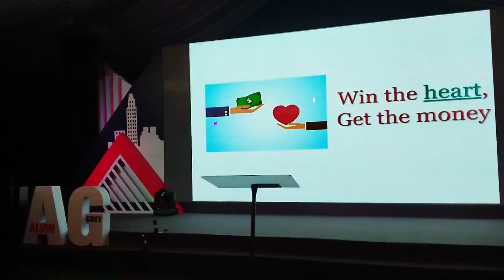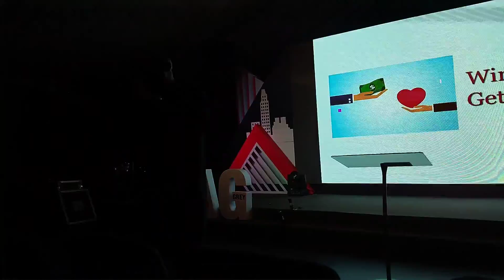realtors conference - 2021 realtors® conference & expo takeaways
realtors conference - realtors conference 2020. international flag ceremony, general session, 2019 realtors® conference & expo. realtor conference. realtor's conference was held at silver palm on 23rd june 2021.
 register today for the realtors® conference & expo.

the sky's the limit at the 2017 national association of realtors® conference & expo!
delegates from nar's bilateral partnership countries participate in the international flag ceremony during the general session at the realtors® conference & expo.

in this episode of stay paid  josh and luke discuss their recent trip to the national association of realtors® 2018 realtors® conference & expo and the best conference practices.
landwey mid year conference.
former fbi hostage negotiator chris voss of the black swan group and author of “never split the difference” keynote at arec 2017 australian real estate conference brisbane australia may 29  2017... few of the highlights from our realtors conference 2020 for realtors  consultants  agents and marketers at lagos business school.
2019 realtors® conference & expo.
learn how to set up an individual event planner for the realtors® conference & expo and see how to sync that planner to the official event mobile app  nar annual.

lagos nigeria: landwey realtors conference 2021.
 the 2020 realtors® conference & expo sessions start monday.

Landwey Realtors Conference 2021: Realtors Training, Lagos Nigeria.
The Conference is organised by Landwey for Realtors in Lagos Nigeria. As Real Estate Agents this Training is coming at the right time, to equip realtors understand the nitty gritty of real estate investing, so as to serve clients better.